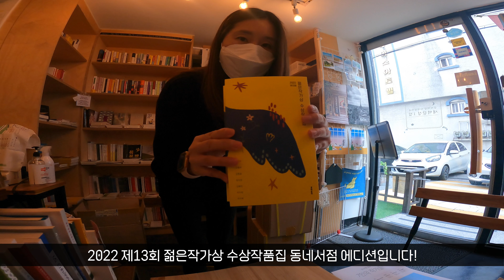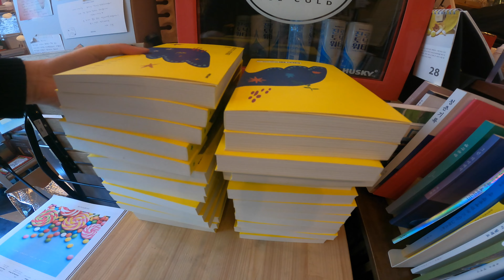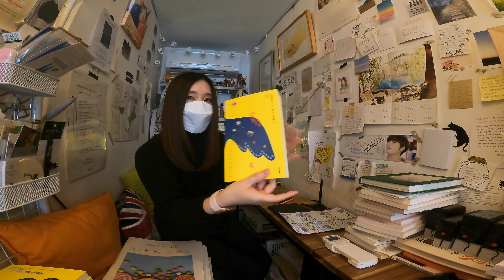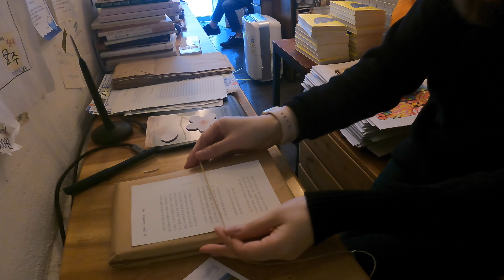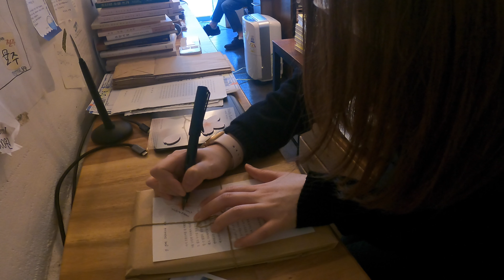책방일기 : 2022 제13회 젊은작가상 수상작품집 동네서점 에디션 언박싱 & 책 포장 vlog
오랜만에 책방일기 vlog 입니다!
오늘 우연히 쉬는 날 신간이 도착해서 언박싱과 포장 영상을 담았습니다!

이 책은 문학동네에서 매년 이맘 때 출간하는 '젊은작가상 수상작품집'인데요, 동네서점 에디션으로 한정판 도서입니다.

책 팔 때가 가장 신나는 독립서점 책방지기의 언박싱과 책 포장 vlog. 즐겁게 만나주세요!

책 구매 링크도 슬쩍 남겨봅니다.